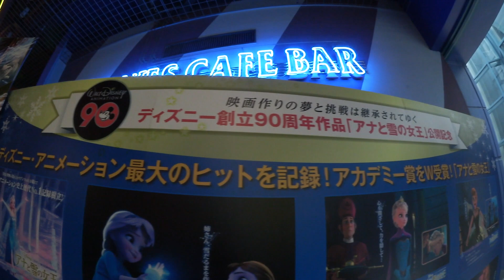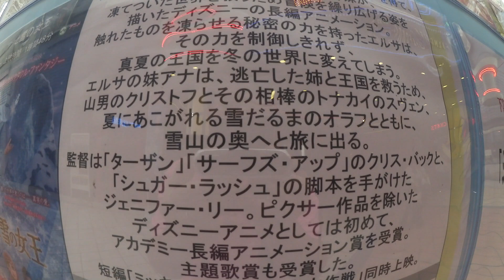アナと雪の女王 結局観にいきました！ ピエール瀧のオラフ最高！！ カラオケは危険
ケブズとコブズチャンネルに影響を受けてしまって、アナと雪の女王を観てきました。

ーーオープニングのご協力いただいた方ーー
ーー以上の2グループの皆様ありがとうございました。ーー

2013年10月21日、

ＩＮＯ軍団の団員募集中です。
【INO軍団入団の案内動画】
　※2:22頃から説明があります

★撮影は　SONY NEX-5R、Xperia Z1、iPad3rd、iPadmini、Canon iVIS miniなど。
★編集は　iMovie（iOS）。
【SONY NEX-5Rのamazonリンク】
【Canon ivis miniのamazonリンク】